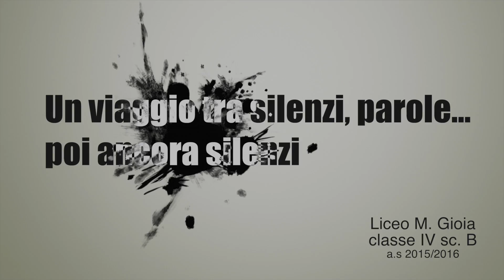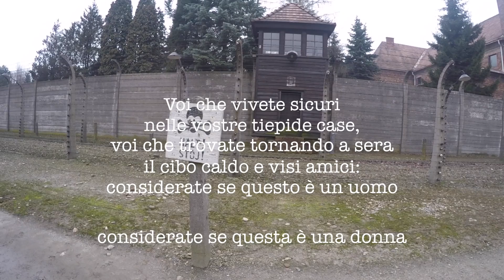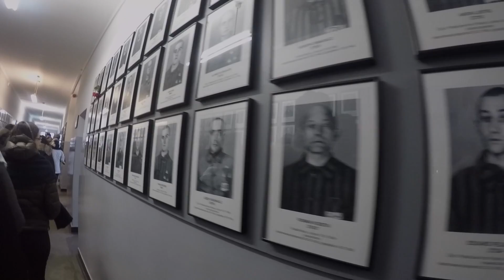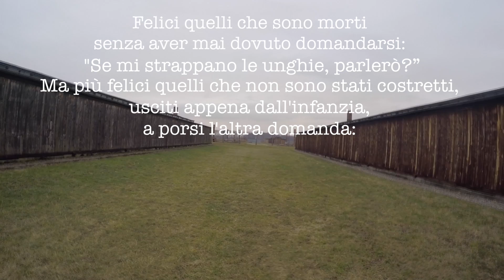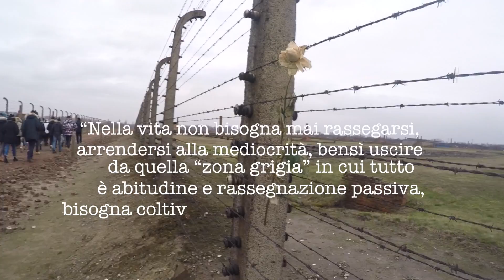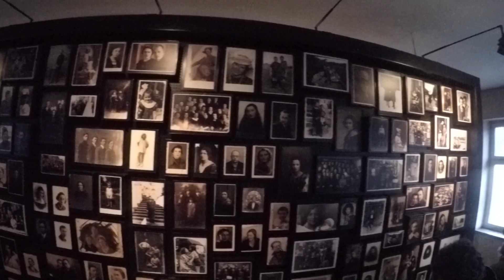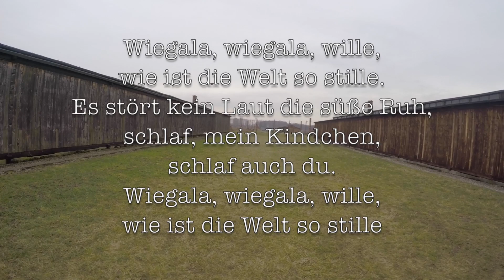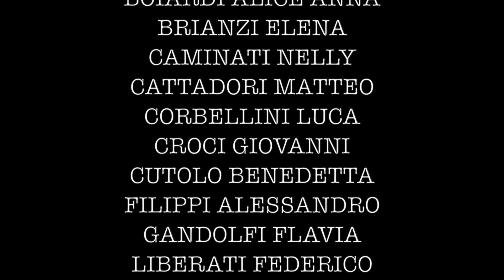4a scientifico B restituzione Auschwitz def